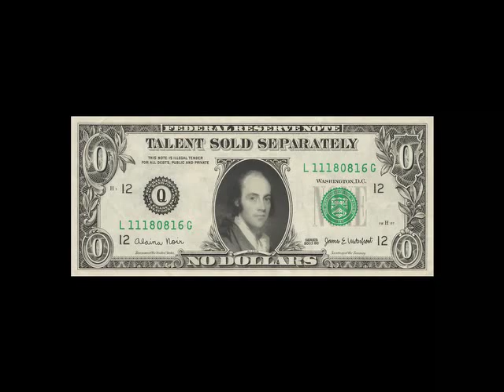Elsie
Animation by Nicholas Bradford